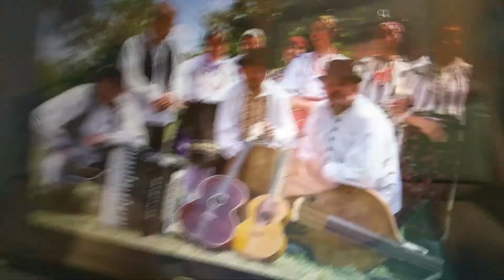FRULA - FURULYA - Our old buyer Csányi Csaba from Pécs, HUNGARY